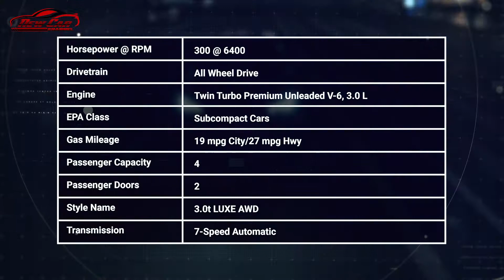2019 INFINITI Q60 3.0t LUXE AWD Review: Price, Specs & Features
2019 INFINITI Q60 3.0t LUXE AWD Review: Price, Specs & Features

The Infiniti Q60 is a luxury two-door coupe that wears the brand's newest style and tech.

Competition comes mainly from Germany—including the BMW 4-Series coupe and convertible, hard- and soft-top versions of the Audi A5 and S5, and Mercedes-Benz's C-Class coupe—but also from the new Lexus RC coupe.

For 2019, Infiniti pared the Q60's engine lineup to V-6-only models.

For 2017, Infiniti unveiled a new coupe based on the Q50. The new Q60 follows the same powertrain lineup as well with a trio of turbocharged options. A base 2.0-liter turbo-4 was standard in 2017 and 2018, but an updated 3.0-liter V-6—distantly related to the Nissan GT-R engine—was available and made standard in 2019 in two tunes: 300 and 400 horsepower. A 7-speed automatic is the only transmission available, and all-wheel drive is available on every powertrain.

The Q60 wears a more muscular shape with an unusual tick above its nose, a sort of beauty mark on its otherwise smooth face.

Base versions start at Pure, with Premium models next. From there, 3.0t Premium models are next, then Sport, and finally the coupe's top-of-the-line Red Sport trims replaces the brand's former performance pinnacle, which it called IPL. Frustratingly, telling these cars apart comes down to what color the "S" badge is on the cars—a silver S means there are 300 horses available under the hood, a red S means there's 400.

All models get the same interior layout, including Infiniti's dual touchscreen setup that it cribbed from the Q50. The coupe places more of a premium on front passengers than the sedan, however, with better room up front for driver and passenger.

Infiniti also used the Q60 coupe to unveil its latest "drive-by-wire" steering system that replaces mechanical linkages with an electronically controlled setup. The automaker called it Direct Adaptive Steering, and made it available as an option in Premium trimmed models.

After it was new in 2017 and unchanged in 2018, Infiniti dropped the turbo-4 for 2019.